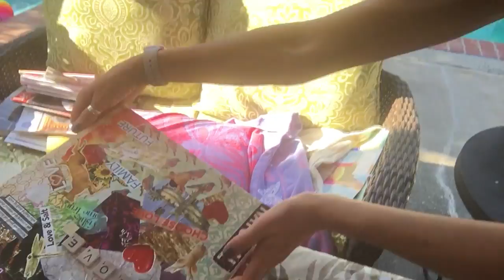Daily Gratitude - Art With My Sister!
Art with my big sis! That is my daily gratitude of the day.  I love it so much.  What is yours!